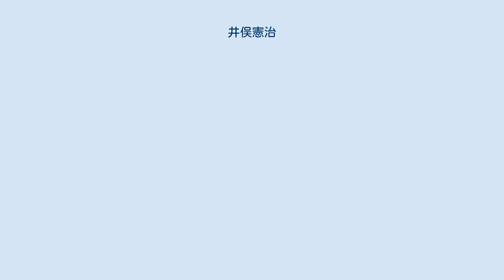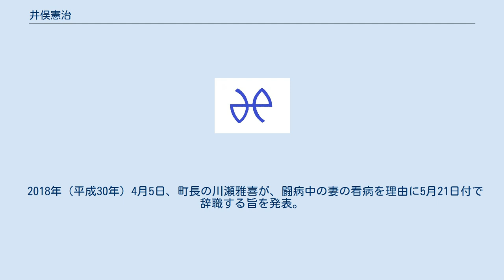井俣憲治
井俣 憲治（いまた けんじ、1966年10月28日 - ）は、日本の政治家。
愛知県東郷町長（1期）。
元東郷町議会議員（3期）。
 愛知県愛知郡東郷村（現・東郷町）生まれ。
東郷町立音貝小学校、東郷町立東郷中学校、愛知県立東郷高等学校卒業。
1989年（平成元年）3月、愛知大学法経学部卒業。
新日本証券（現・新光証券）、日栄（現・日本保証）などに勤務。
 2007年（平成19年）4月、東郷町議会議員に初当選。
2011年（平成23年）に再選。
 2014年（平成26年）8月24日に行われた東郷町長選挙に立候補するも次点で落選。
 ※当日有権者数：31,905人 最終投票率：46.66%（前回比：pts） 2015年（平成27年）の東郷町議会議員選挙に立候補し3期目の当選。
議長を務める。
 2018年（平成30年）4月5日、町長の川瀬雅喜が、闘病中の妻の看病を理由に5月21日付で辞職する旨を発表。
同年5月20日に行われた町長選挙に再挑戦し、自民党・公明党・日本のこころの推薦を受けた前副町長の加藤浩を破り初当選した。